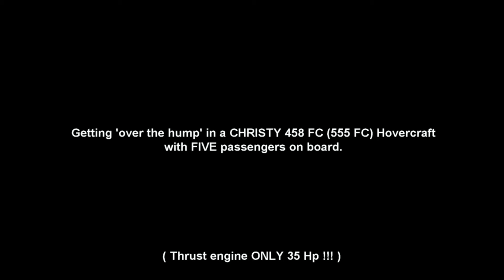Getting 'over the hump' in a CHRISTY 458 FC (555 FC) Hovercraft with FIVE passengers on board.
Fishing Hovercraft Christy 458 FC (555)

Hovercraft Christy 458 FC (555)

Experience the excitement of taking a test drive on the Christy 463 and get a first impression of the model by signing up on our website!